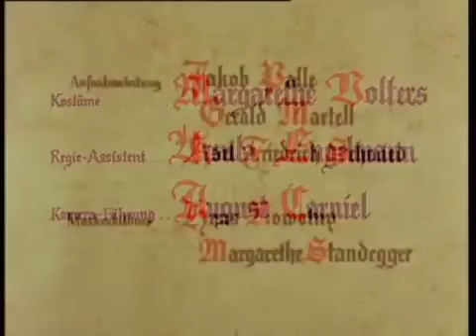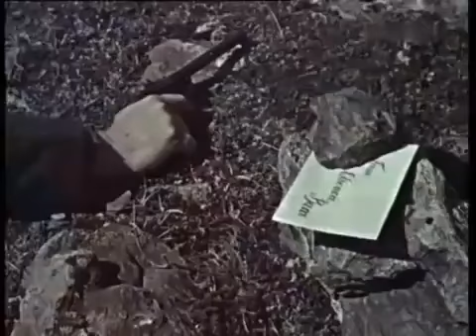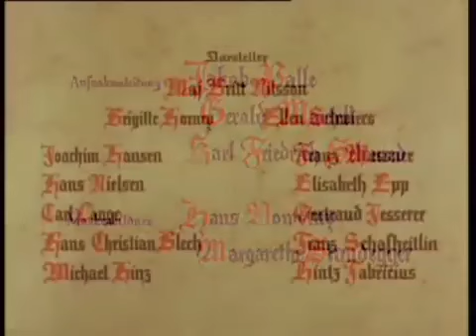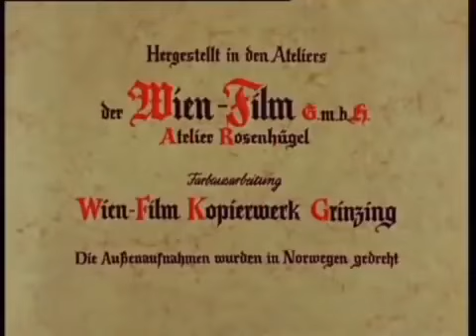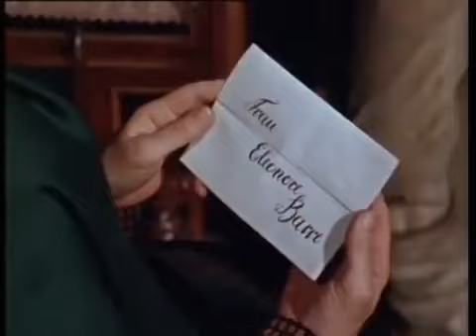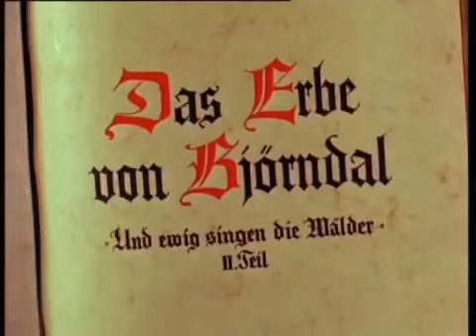Heimatfilm Das Erbe von Björndahl 1960